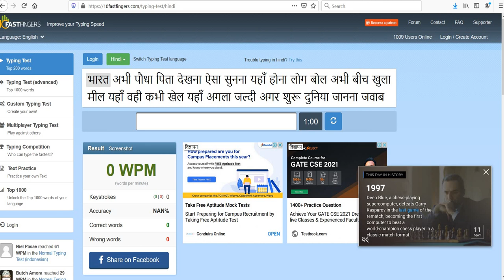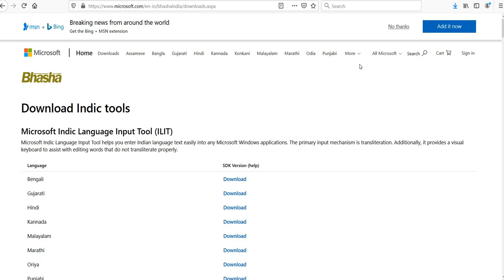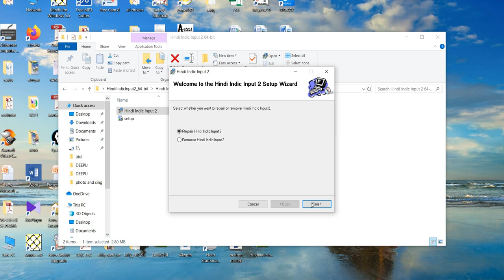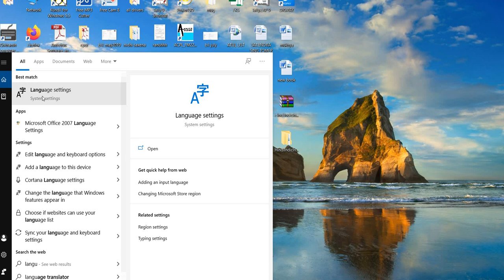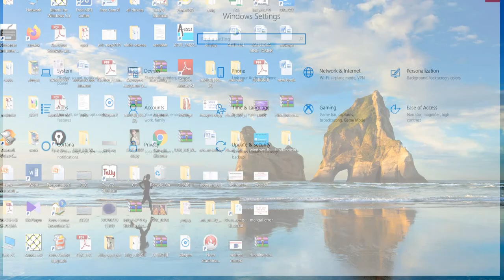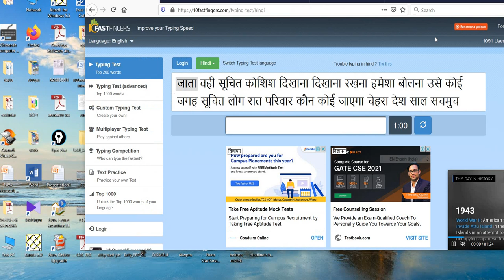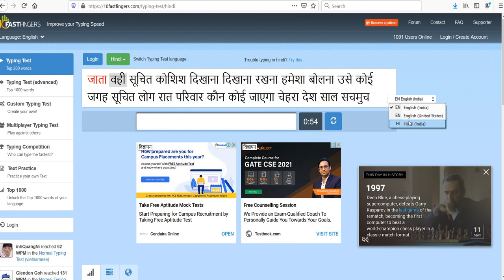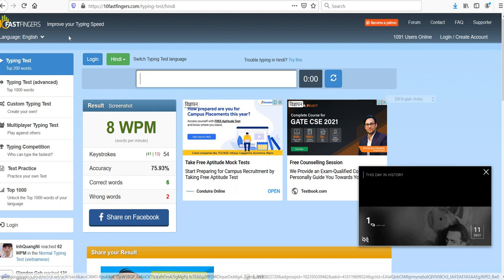Online mangal typing for windows 10